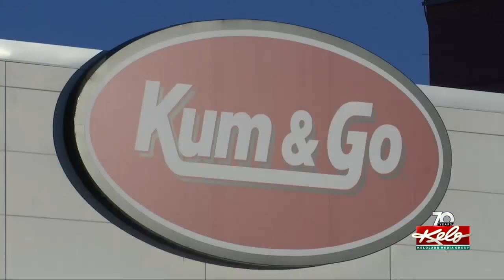Arrest made in 2 Sioux Falls robberies; 2020 murder trial verdict